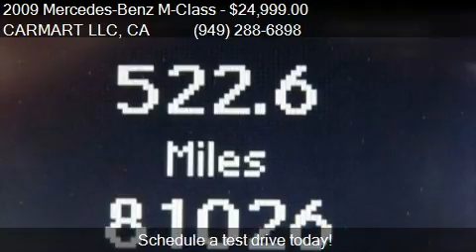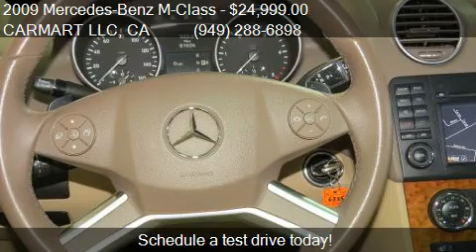2009 Mercedes-Benz M-Class ML320 BlueTEC AWD 4MATIC 4dr SUV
This 2009 Mercedes-Benz M-Class ML320 BlueTEC AWD 4MATIC 4dr SUV is for sale in COSTA MESA, CA 92627 at CARMART LLC.
Engine: V6 3.0L V6 Turbo
Transmission: Automatic 7-Speed
Color: ARCTIC WHITE
Mileage: 81026
Contact CARMART LLC 671 W 17TH ST  COSTA MESA, CA 92627 to test drive this 2009 Mercedes-Benz M-Class ML320 BlueTEC AWD 4MATIC 4dr SUV today.